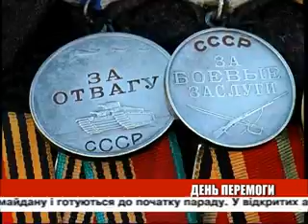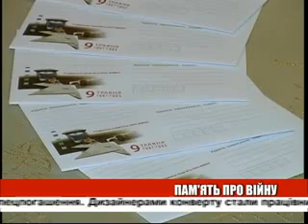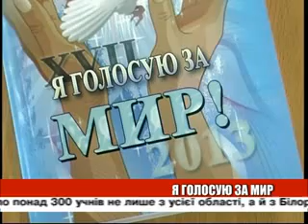День ефір 09 05 2013 + біжуча стрічка нова